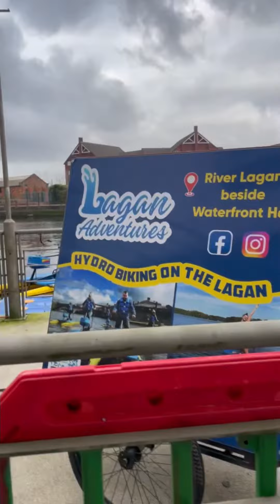Action Cancer’s 5km Hydrocycle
Join us for our first ever 5km hydrocycle on the river Lagan and raise funds for Action Cancer.
We will be setting off on our 5km hydrocycle at dusk at appx 7:45pm and heading south towards the Ormeau road embankment as the sun begins to set.
for more info.